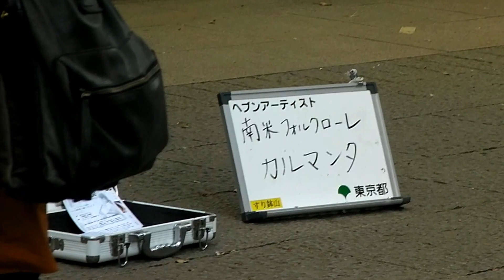大道芸 フォルクローレ１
上野恩賜公園すりばち山付近で、パフォーマーは「カルマンタ」。